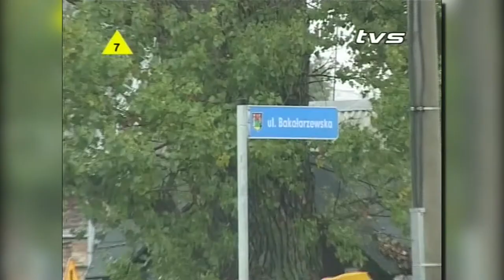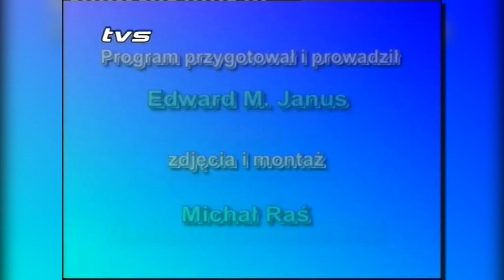5 Koło - odcinek archiwalny z 25 Października 2005 roku |TVSUWAŁKI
Pan Edek w Maluchu- nic nie muszę więcej dodawać, dziękuje, miłego oglądania ;)